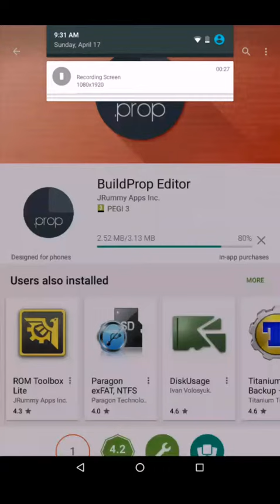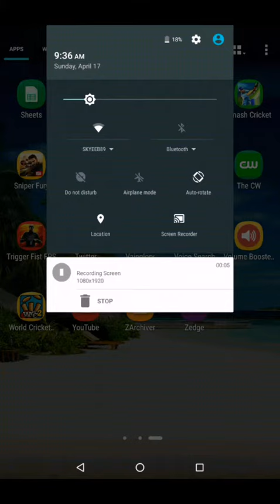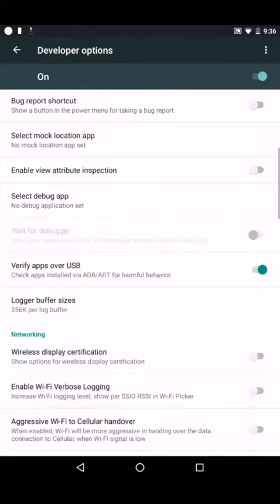How To Access Android Marshmallow 6.0 Multi-Window Multitasking Feature (Root Required Method)